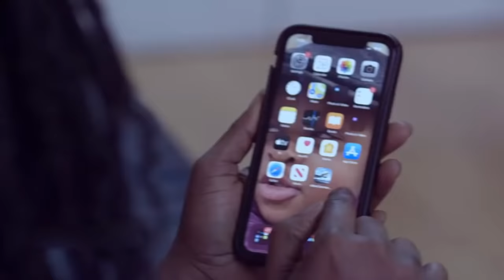Yes, I spent my life in Apam river-Beautiful lady confɛsses, wαrn men Threαtening their wives always